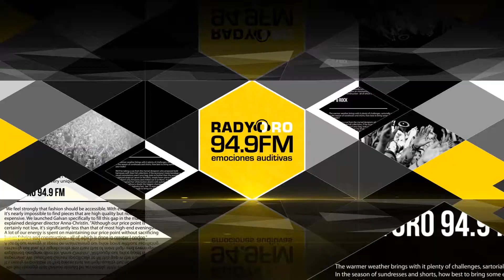La Cancion de Oro - 01 de marzo 16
Fer Garci-Crespo te presenta "La Cancion de Oro" del 01 de marzo 16 Kansas - Carry on wayward son del álbum Letfoverture (1976)